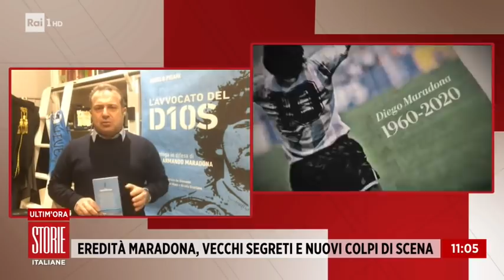Eredità Maradona, vecchi segreti e nuovi colpi di scena - Storie Italiane 21/12/2020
- In un incontro in tribunale i rappresentanti legali dei 5 figli riconosciuti da Maradona hanno proposto che venga nominato un nuovo amministratore per gestire l'eredità del padre e a quanto pare sono stati accontentati